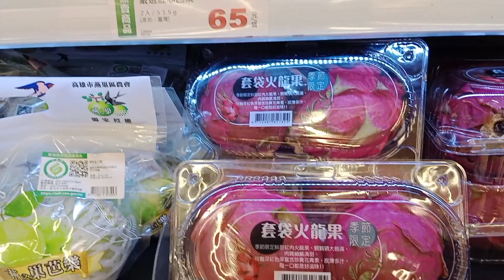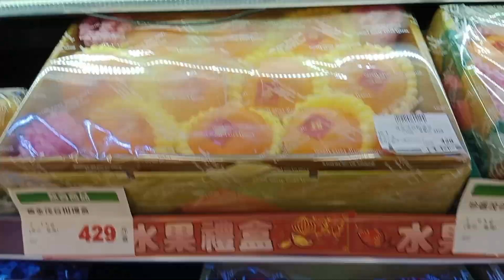PX MART GROCERY STORE WITH AMAH/juliagulletv